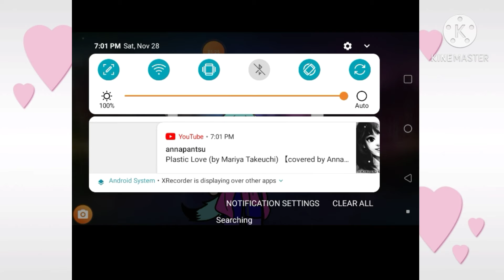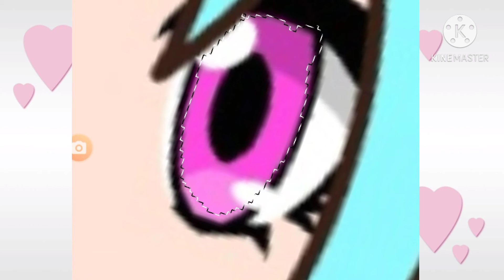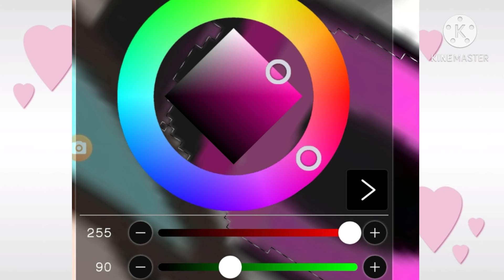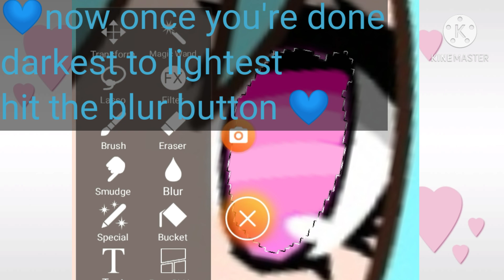first tutorial ever hope you enjoy (how to shade eyes) YOU CAN'T EVEN SEE THE TEXT REEEEEE